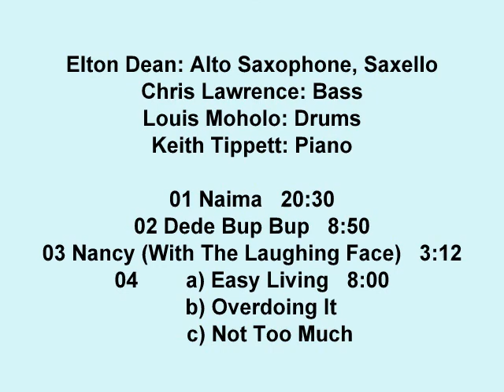Elton Dean Quartet - They All Be On This Old Road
Elton Dean: Alto Saxophone, Saxello.
Chris Lawrence: Bass.
Louis Moholo: Drums.
Keith Tippett: Piano.

01 Naima   20:30
02 Dede Bup Bup   8:50
03 Nancy (With The Laughing Face)   3:12
04 a) Easy Living   8:00
   b) Overdoing It
   c) Not Too Much